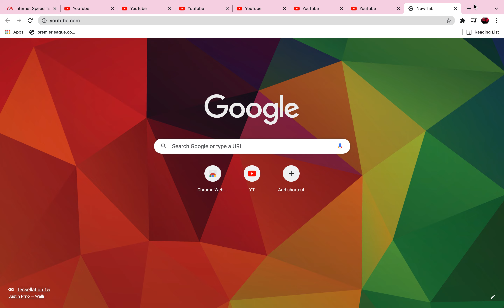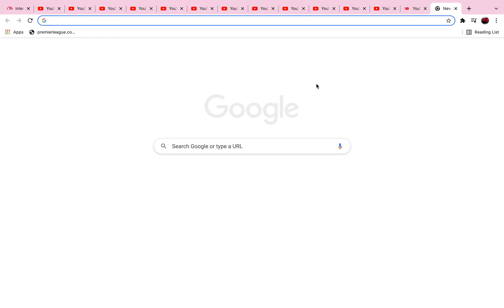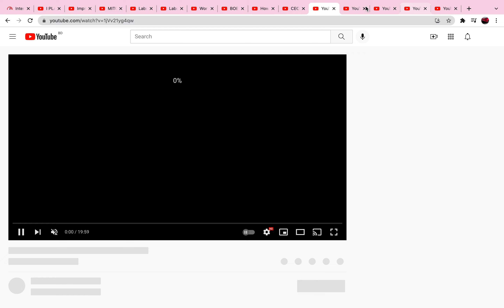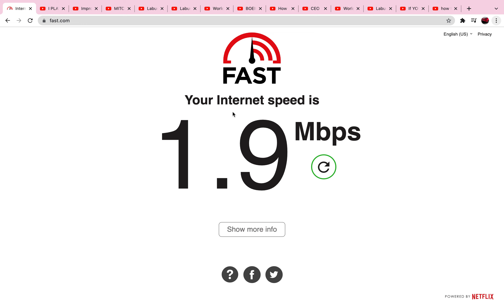How to make your internet bad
idk why you would need this but k

more vids comming need content ideas lol